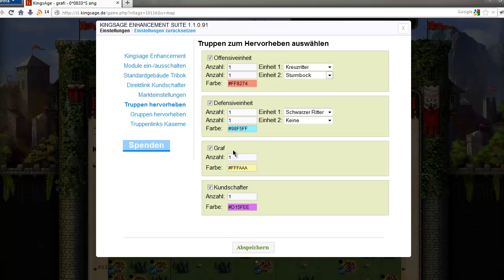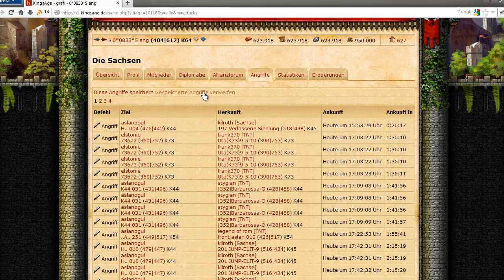Karte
Zusatzfunktionen der Karte
-Truppen hervorheben
-Gruppen hervorheben
-Angriffe anzeigen